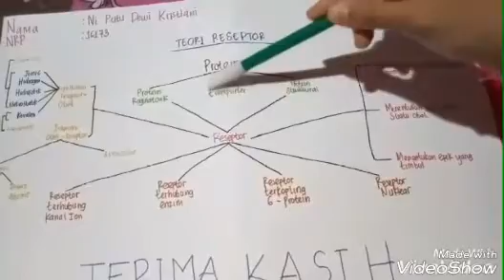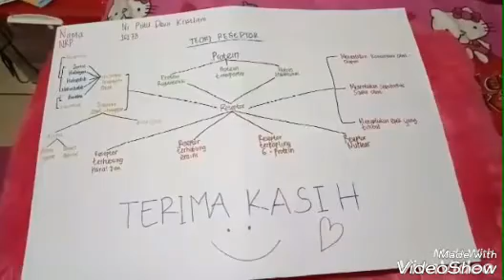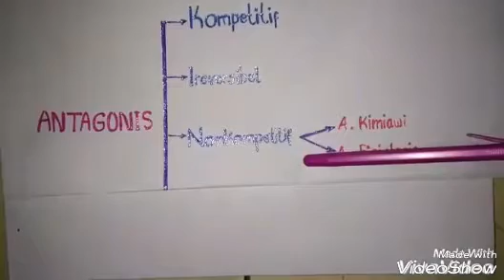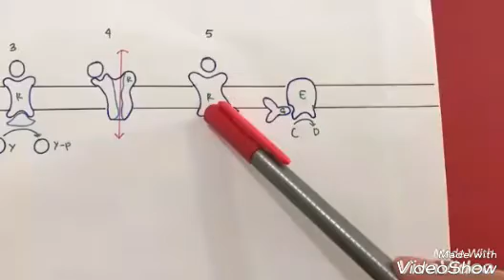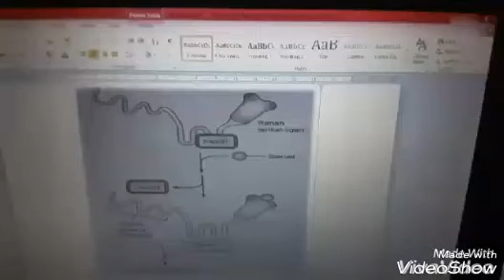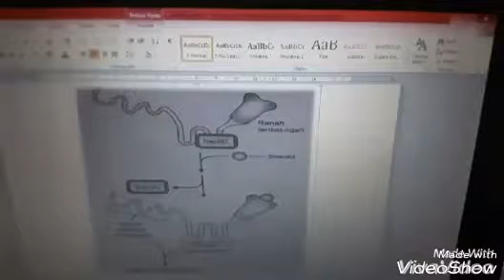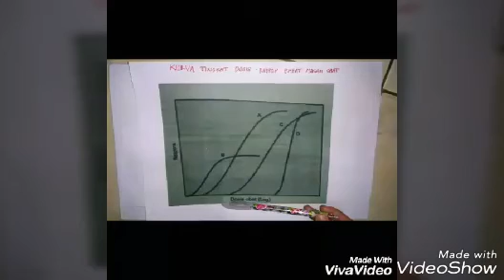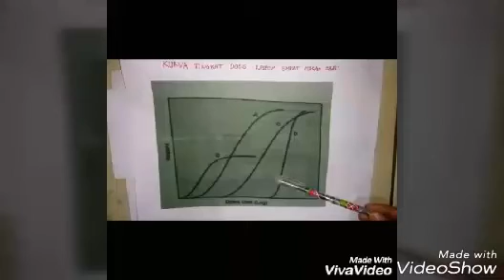Obat dan Reseptornya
Tugas Mata Kuliah Farmakologi 1 (Semester Gasal 2017/2018)
Fakultas Farmasi Universitas Katolik Widya Mandala Surabaya

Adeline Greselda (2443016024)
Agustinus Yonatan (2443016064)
Ni Putu Dewi Kristiani (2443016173)
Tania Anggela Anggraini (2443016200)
Cynthia Ruth Asianna Hasibuan (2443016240)
Regina Renuan Riaseptiani Sopian (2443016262)